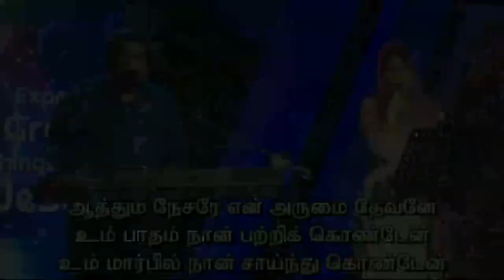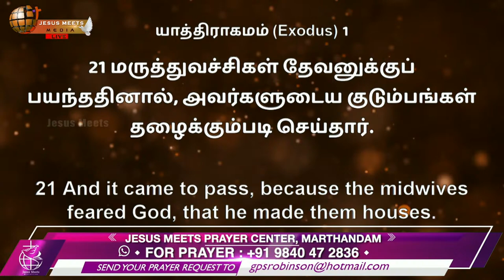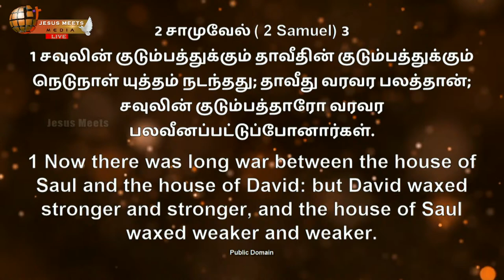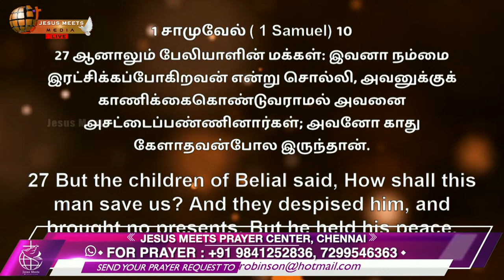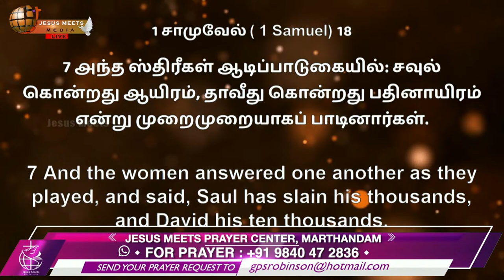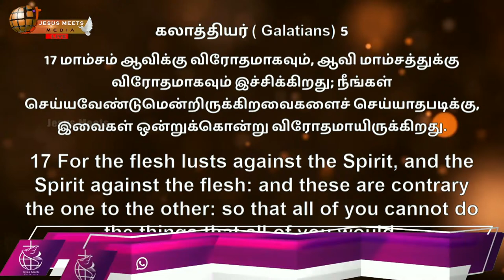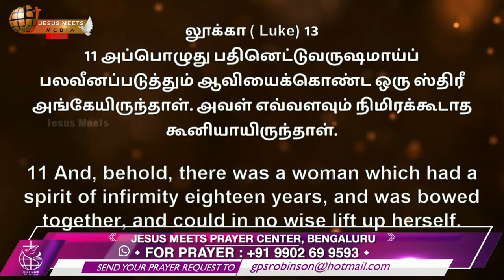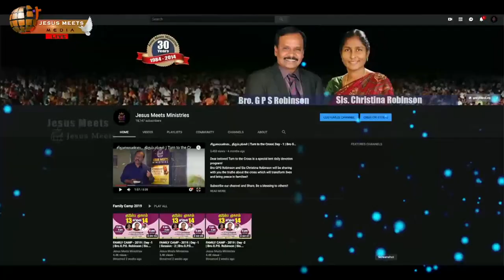🔴 LIVE | Special Fasting Prayer - TAMIL | Day 1480 | 18-04-2024 | Bro. G.P.S.Robinson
For Prayers:
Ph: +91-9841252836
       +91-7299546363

Ifsc. IDIBOOOAO79

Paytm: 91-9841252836